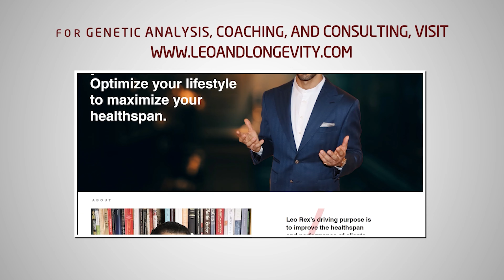Roger Stone on Censorship, Civil War, and Kyle Rittenhouse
In this clip from next week's interview, Roger Stone discusses the dangers of social media censorship.

🔗 Connect & Explore 🔗
JOIN THE COMMUNITY:
OTHER CHANNELS
Lucie ▶    / @luciec.7692
Kids ▶    / @bilinguini